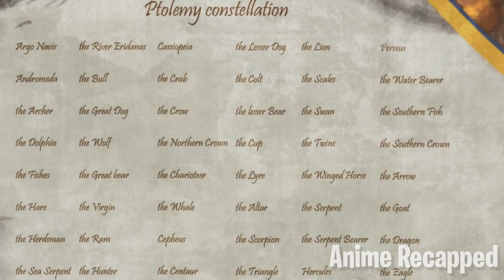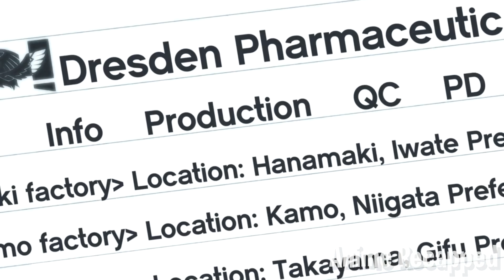Girls Made In The Lab Can Predict When & How Humans Die So They Try To Save Others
When he was a child, Ryota had a friend who believed in aliens and wanted to prove their existence. Unfortunately, she died young, and Ryota remained haunted by her death even as he grew up. Now, he wants to work for NASA so he can prove that aliens exist for her. One day, a new student transfers to their class and to Ryota's surprise, she looks exactly like his childhood friend. But what's more unusual about her is that she seems to know when people will die, including Ryota.